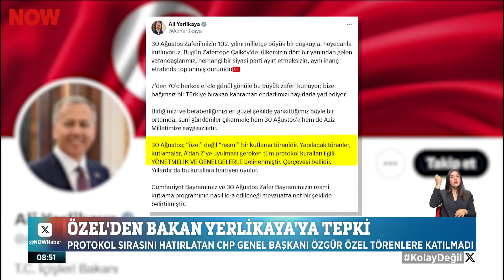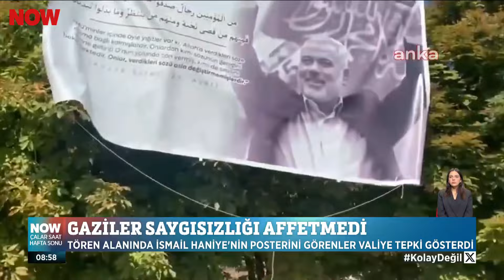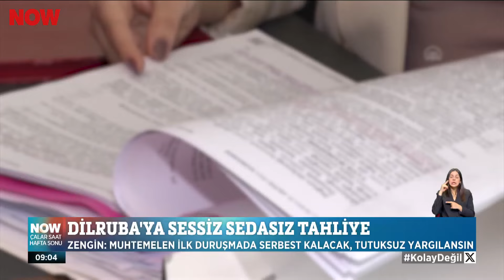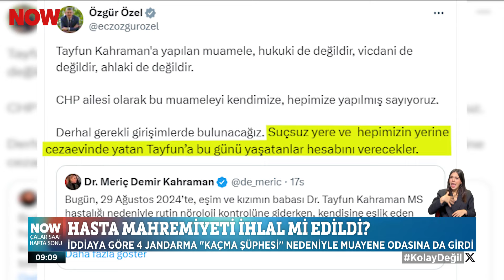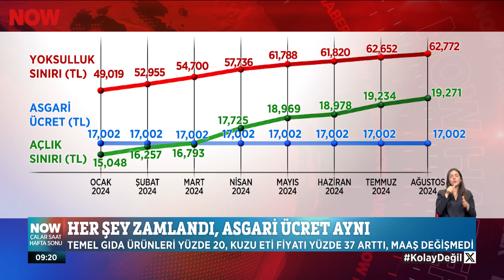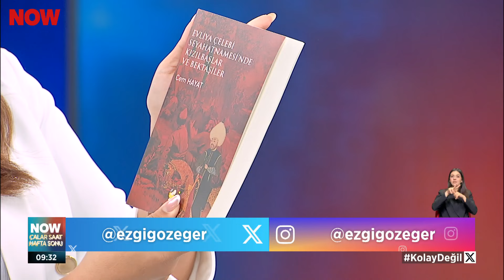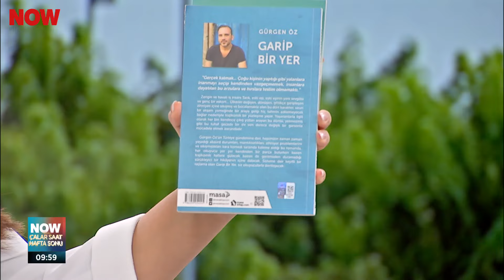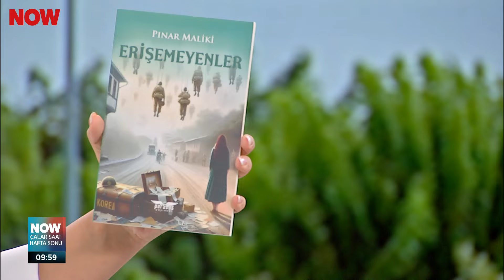30 Ağustos coşkusu... 31 Ağustos 2024 Çalar Saat Hafta Sonu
Nesiller boyu sürecek minnetle... 31 Ağustos 2024 Çalar Saat Hafta Sonu Bülteni yayında hemen izle!

Çalar Saat Hafta Sonu, samimi ve dürüst habercilik anlayışıyla Türkiye'nin dört bir yanından derlediği haberleri izleyicilerle buluşturup ülkenin nabzını tutmaya devam ediyor. Türkiye'nin lider sabah haber programı Çalar Saat Hafta Sonu NOW'da!